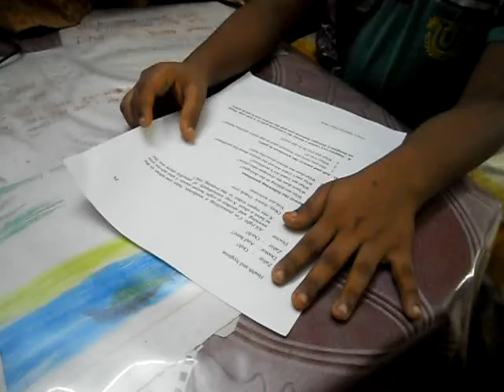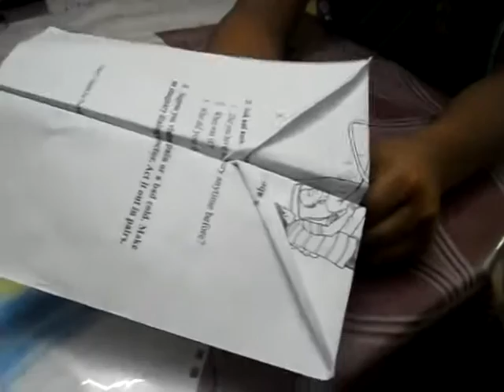How To Make an Easy Boomerang Paper Airplane, BEST paper planes in the world